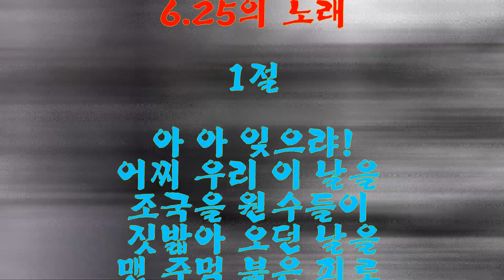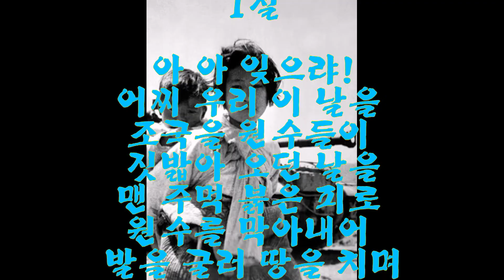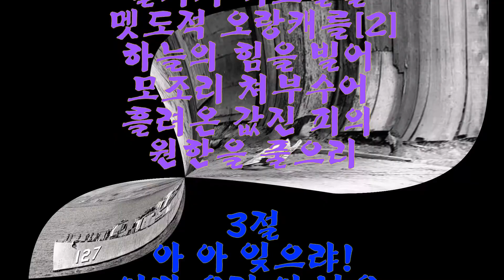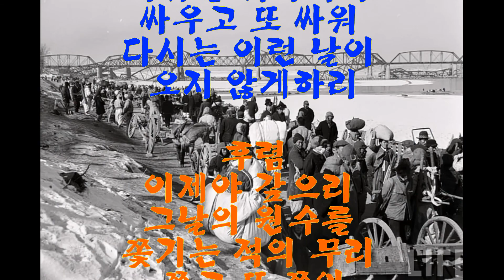호국보훈의 달 6 25의 노래 2022년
호국보훈의 달
6 25의 노래
2022년 6월 15일